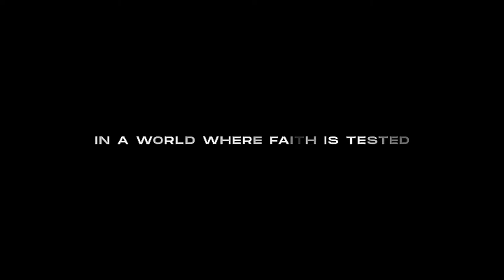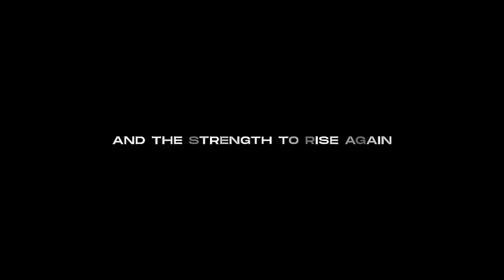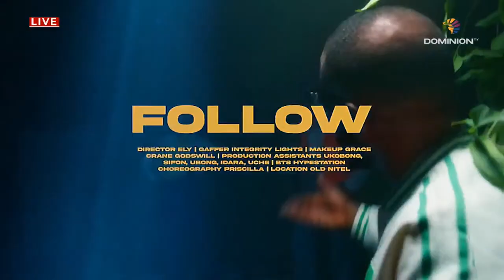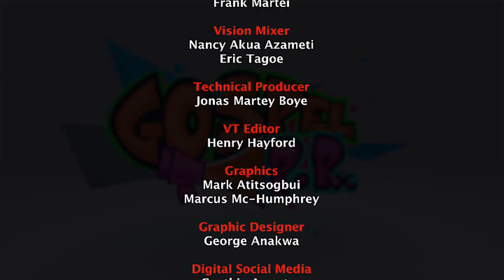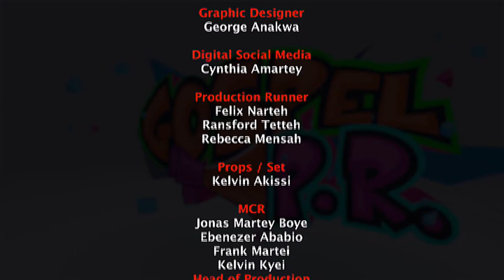Gospel PR Live - Is The Demand for Faith - based Movies & Actors Essential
We're inviting you to be a part of this interactive experience, where we'll be discussing the topic:  Is The Demand for Faith - based Movies & Actors Essential
Join host Dave Hazel with Pastor Daniel Delong(Actor, Minister & Lecturer) Zhikay Ikejunior,  (Gospel2Me)  and Steve Owusu (Content Creator/Blogger OSTV) on "Gospel PR" for an insightful journey of curiosity and discovery exclusively on Dominion TV.

Simply drop your inquiries/questions, suggestions or opinions in the comments section, and let's embark on a captivating exploration together.